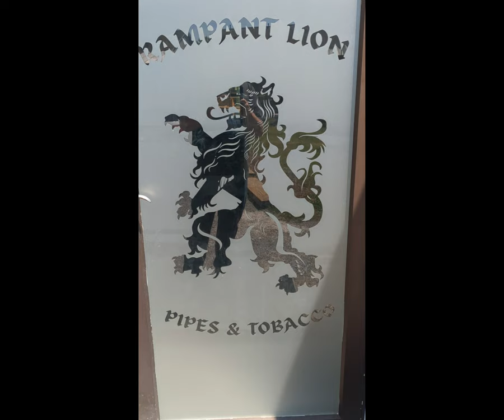a intro to The Best pipe and tobacco shop around Charleston SC! The Rampant Lion!